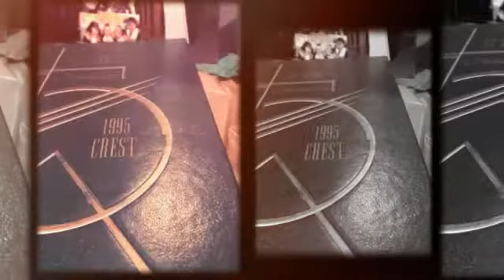Class of '97, St. Clement High School